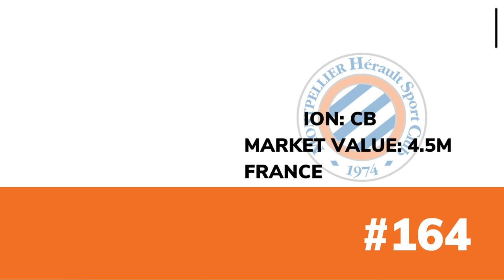Ranking Top 300 Best Young Players 2022 | Future Of Football | Part 7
100 Best Attacking Midfielders Soccer Players Right Now in 2021. This football ranking video shows the best football players 2022 ranked based on their performance so far in 21/22 season.
attacking midfielders
defensive midfielders
central midfielders
CDM Fo4
Cdm fifa22
defenders football
midfielder man utd
midfielder real
wonderkid 2022
football wonderkids
180. Calvin Ramsay
179. Lukas Kacavenda
178. Timothee Pembele
177. Linus Gechter
176. Chrislain Matsima
175. Paulo Bernardo
174. Jesus Vazquez
173. Felix Afena-Gyan
172. Sepp Van Den Berg
171. Roko Simic
170. Troy Parrott
169. Octavian Popescu
168. Matteo Cancellieri
167. Alejandro Garnacho
166. Mario Vuskovic
165. Bjorn Meijer
164. Maxime Esteve
163. Marton Dardai
162. Stipe Biuk
161. Valentin Gomez